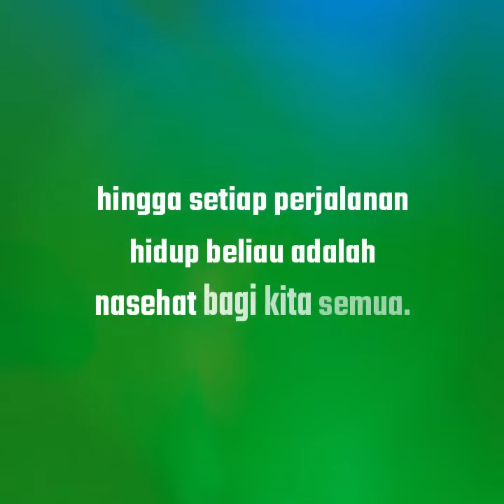sirah nabi Muhammad (penerbit Fatiha)